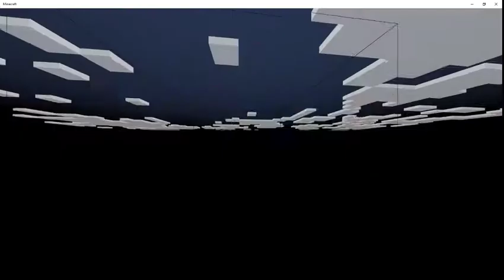My Minecraft Worlds Tour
In this video, I showcase all of my Minecraft worlds in one hour long marathon! Even if you didn't watch the whole video, just check out the end. Thanks.